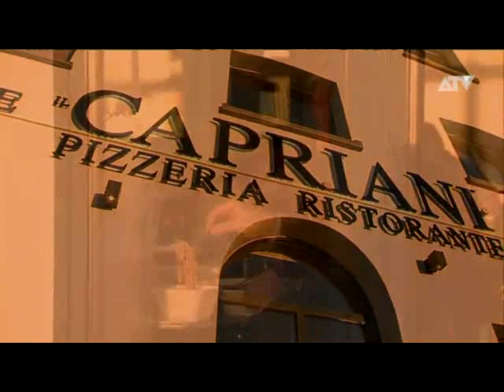Hotspot ATV: Brasserie il Capriani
Hotspot - Zoe van Gastel - ATV

Brasserie il Capriani
Bataviastraat 19
2000 Antwerpen